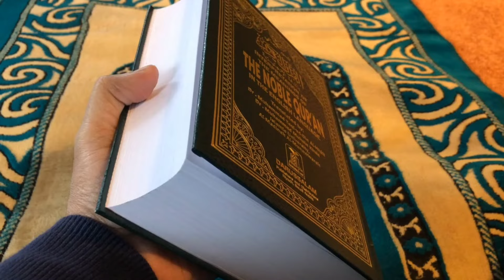18 March 2024